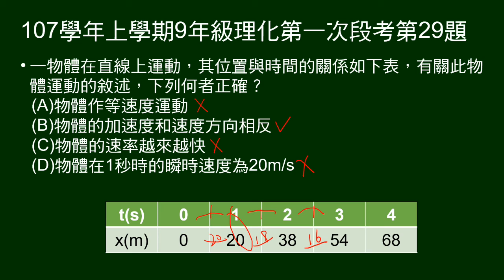107學年上9年級理化一段第29題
給運動的位置與時間關係表格，問敘述何者正確。